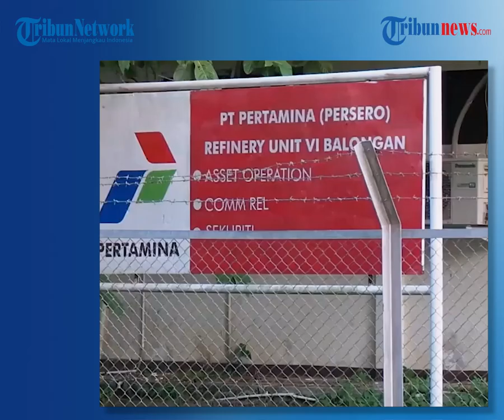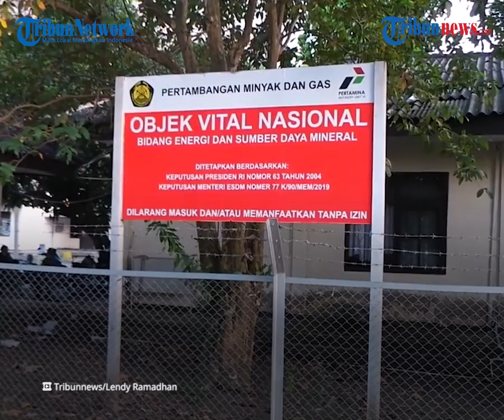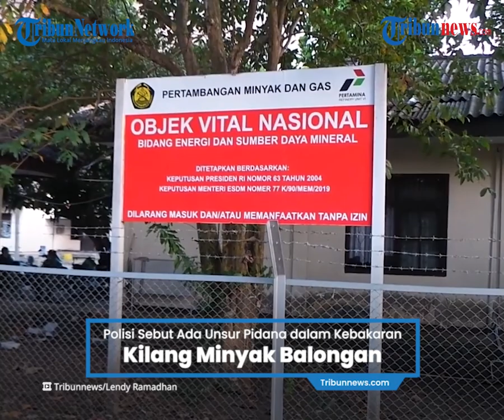Polisi Sebut Ada Unsur Pidana dalam Peristiwa Kebakaran Kilang Minyak Balongan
TRIBUN-VIDEO.COM - Unsur pidana pada peristiwa kebakaran kilang minyak Pertamina di Balongan, Indramayu, Jawa Barat telah ditemukan Polisi.

Diketahui, pengusutan kasus ini berdasarkan laporan polisi bernomor LP/147/IV/2021/Jabar/Polres Indramayu pada 29 Maret 2021 lalu. Polri pun telah melakukan serangkaian penyelidikan untuk mengungkap penyebab kebakaran ini.